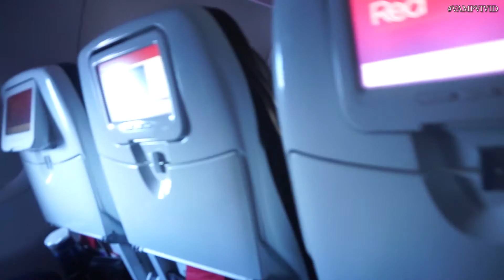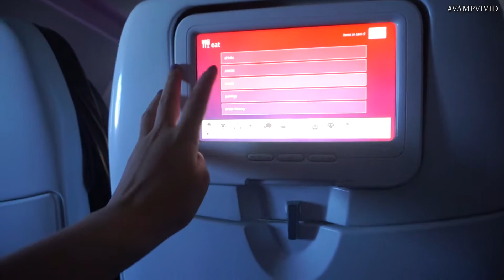08252016: Flying to Los Angeles | Vlog #979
Preview of this Vlog:
- Flying to LA!
- My sister's reaction to my new hair color

Vlog Cameras I use:
1 | Sony NEX-3N with Kit Lens
2 | Canon EOS Rebel T2i with 28mm f/1.8
Video editing programs I used:
Music does not belong to me, but...
_PNFPN by Aural Vampire (Video Intro)
_Kevin MacLeod
_Persona 3 'Want to be close'
_ANITEK
F - A - Q
1. What year were you born in?

2. Where do you live?

3. What's your race?